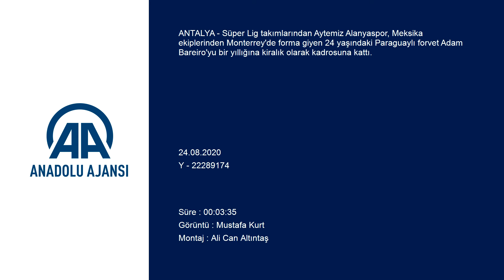Aytemiz Alanyaspor, Paraguaylı forvet Adam Bareiro'yla sözleşme imzaladı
GÖRÜNTÜ DÖKÜMÜ :
- Kulüp başkanı Hasan Çavuşoğlu'nun konuşmşası
- Adam Bareiro'nun konuşması
- İmzaların atılması Aytemiz Alanyaspor, Paraguaylı forvet Adam Bareiro'yla sözleşme imzaladı
- Kulüp başkanı Hasan Çavuşoğlu:
- "İnşallah bir yıl kiralık olarak oynayacak. Takımımıza katkı sağlayacağına ve bizde çok iyi işler yapacağına inandığımız için transfer ettik"
- Adam Bareiro:
- "Takımıma oyunumla, gayretimle faydalı olacağıma inanıyorum"
ANTALYA (AA) - Süper Lig takımlarından Aytemiz Alanyaspor, Meksika ekiplerinden Monterrey'de forma giyen 24 yaşındaki Paraguaylı forvet Adam Bareiro'yu bir yıllığına kiralık olarak kadrosuna kattı.

Cengiz Aydoğan Spor Tesisleri'nde düzenlenen imza töreninde konuşan kulüp başkanı Hasan Çavuşoğlu, yeni sezon öncesi transfer çalışmalarına devam ettiklerini söyledi.

Son olarak forvet hattına Bareiro ile takviye yaptıklarını anlatan Çavuşoğlu, "Kendisi Paraguay Milli Takımı'nın da oyuncusu. İnşallah bir yıl kiralık olarak oynayacak. Takımımıza katkı sağlayacağına ve bizde çok iyi işler yapacağına inandığımız için transfer ettik. Hem camiamıza hem Bareiro'ya hayırlı uğurlu olsun. Allah kazasız belasız bir sezon geçirmeyi nasip etsin" diye konuştu.

Çavuşoğlu, birinci etap kampıyla ilgili yaptığı değerlendirmede ise şunları söyledi:

"Orada fazla hazırlık maçı yapamadık. İnşallah ikinci etap kampında 3 hazırlık maçı yapıp, lige hazır hale geleceğiz. Takımımız motivasyonlu. Güzel bir aile ortamında antrenmanların iyi geçtiğini gördüm. Yeni bir teknik ekiple, yeni katılan oyuncularımızla güzel bir çalışma oldu. Eksik kalan oyuncularımızı da inşallah son kampa dahil edeceğiz. Bugün Bareiro'yu dahil ettik. Onun dışında yine transferlerimiz önümüzdeki günlerde olacak. Onlar da inşallah kampa katılacak."

- Bareiro: "Faydalı olacağıma inanıyorum"

Adam Bareiro, kendisini Alanyaspor'a layık gören herkese teşekkür ederek, "Araştırmalarımda kulübün ne kadar güzel ve ne kadar düzenli olduğunu öğrendim. Beni buraya çağırdıkları için gurur duyuyorum. Takımıma oyunumla, gayretimle faydalı olacağıma inanıyorum." ifadelerini kullandı.

Taraftarlara da mesaj gönderen Bareiro, mücadeleden kaçmayacağını, tüm çabasını göstereceğini kaydetti.

Açıklamaların ardından Adam Bareiro, kendisini bir yıllığına turuncu-yeşilli renklere bağlayan sözleşmeyi imzaladı.